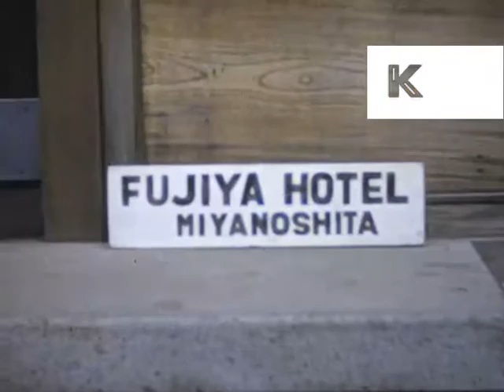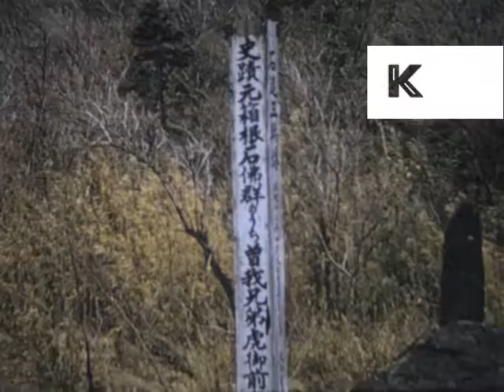1950s Japan, POV from Train, 16mm Colour Home Movies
From the Kinolibrary Archive Film collections. To order the clip clean and high res or to find out more Clip ref KHM45

1950s Japan, POV from Train, 16mm Colour Home Movies